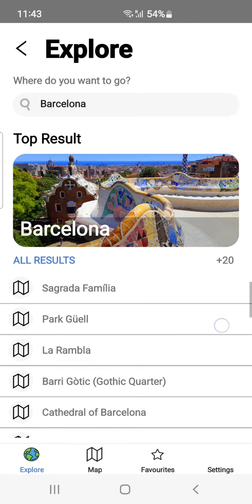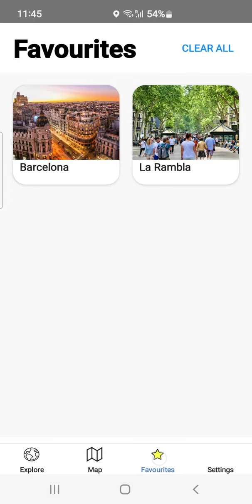How eothere the travel app works.